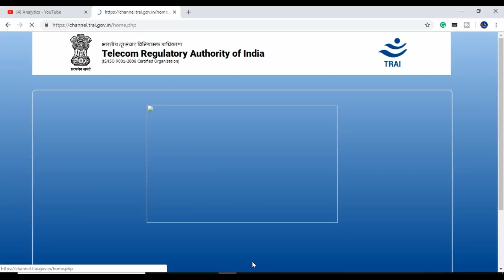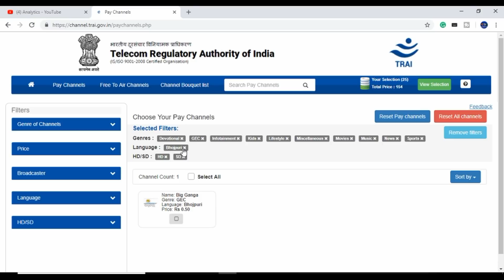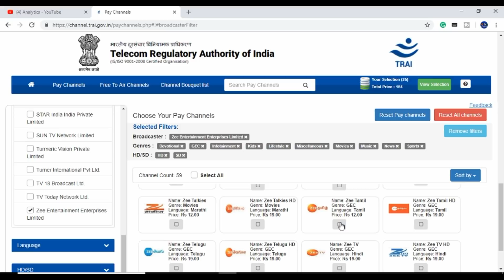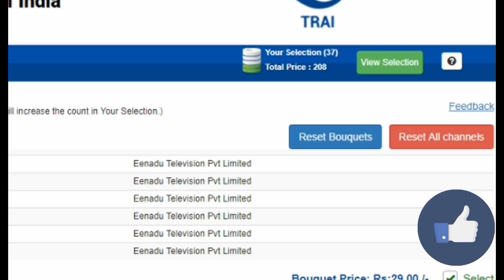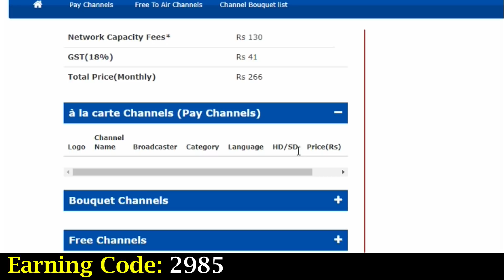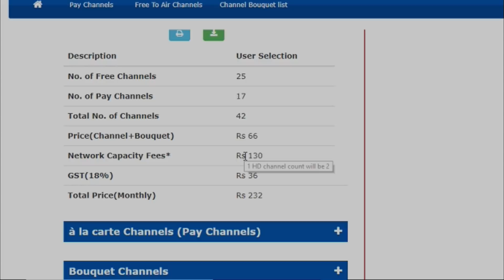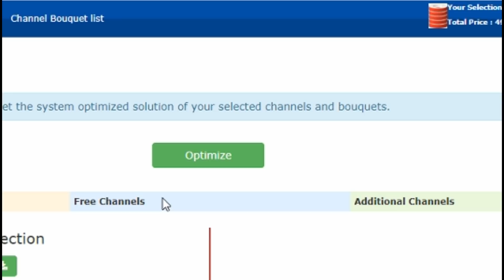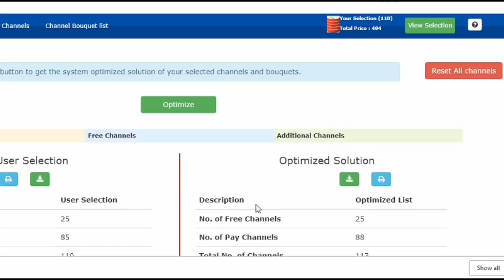How to choose best DTH TV and Cable Tv Channels | Channel Selector Application For DTH and Cable TV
TRAI launched the Channel Selector Application for DTH and Cable operator to select the channel with all price. How to use the TRAI Channel Selector Application and how to select the channel from TRAI channel Selector Application in Hindi.

Here is the official site of TRAI channel Selector Web Application which can help you to choose the best channel for you DTH and Cable operator or your connection.

Hello Friends this is Ravi and I am sharing the inforamtion about the TRAI (Telecom Regulatory Autority of India) new Web appication which name is TRAI Channel Selector Web application.
Here you will get all inforamtiona and function working of TRAI Channel selector application in hindi.

solved Question about TRAI new channel Web application

1) TRAI channel Selector application
2) where to Select from the TARI channel selector application
3) app about TRAI new web aaplication
4) how to use TRAI new web application in hindi
5) TRAI new rule for DTH and cable oprator
6) TRAI new web portal for web application
7) official site of TRAI channel Selector application